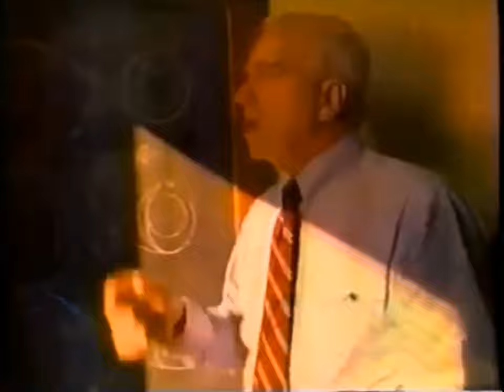Elon Musk Mocks John Houbolt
In the 1960s, John Houbolt convinced NASA to use Lunar-Orbit Rendezvous (two vehicles dock in orbit around the Moon) to land humans on the Moon. NASA then developed a small vehicle called the Lunar Module (LM) to accomplish this task. Houbolt and NASA were convinced that it would be impossible to land a vehicle the size of a rocket by itself on the Moon (let alone the Earth). 50 years later, Elon Musk would do the impossible...